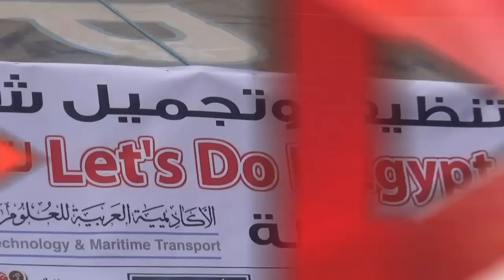محافظ الإسكندرية وسفيرة لاتفيا ينظفان شاطئ جليم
تقرير: احمد عبدالباسط - منة العشماوى - محمد فاروق

جريدة الوطن
جريدة يومية مستقلة